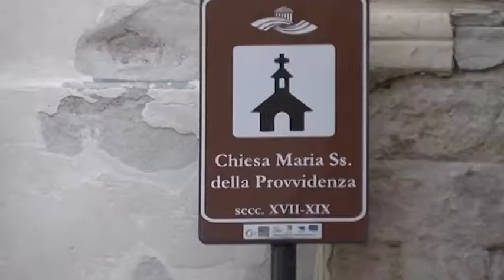Quartiere Provvidenza riprendono dopo 4 anni i lavori